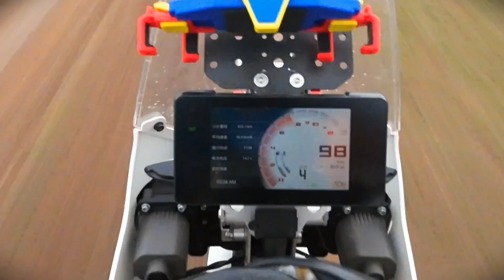KOVE 450 RALLY grassland off-road running speed up to 98km/h